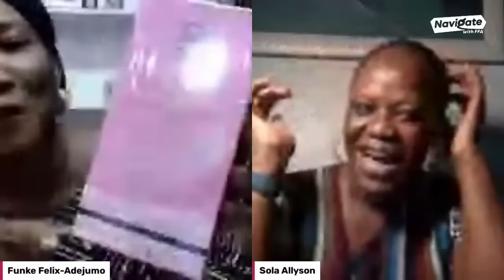LIFE BEYOND THE FAME | Sola Allyson and Funke Felix-Adejumo On Navigate with FFA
In this episode of Navigate with FFA, Watch Funke Felix-Adejumo Sola Allyson as they share powerful insights on life beyond the fame.

 - about -
Funke Felix-Adejumo, is the President of the Funke Felix-Adejumo Foundation, and a High
Performance Coach at FFA Matrix Centre, a total-life management coaching firm helping
individuals and corporations unlock their innate potentials. She is a Female Enthusiast and
Philanthropist. Her unique unction and utterance has endowed her to the hearts of millions of
people that have listened to her at conferences and seminars around the world.

She has a great passion for womanhood with a divine purpose on earth “Honouring God and
Blessing Humanity”. This vision has transformed into many works such as the Grace
Orphanage, the Karis Life Hospitals and other great works that God is doing through her. Her
foundation is dedicated to making worldwide impact with a special call to restoring dignity to
womanhood and equipping women from all over the world. She is a recipient of many honours
by reputable global institutions, such as the distinguished Award of Outstanding Contribution to
Women in the Commonwealth.

FFA as she is fondly called has authored over 100 book titles such as “Fifty Lessons Life
Taught Me”. “My Seed is Designed for the Palace”, and many others.

Her messages, and updates about her programmes are readily available on her website,
and social media platforms such as, Instagram, Twitter and
YouTube @FFAdejumo, and Facebook @FunkeFAdejumo

She is married to Bishop Felix Remi Adejumo and their most blissful home is blessed with
two men, two women, nine grandchildren and many adopted children. She is the mother of the
Agape Family Worldwide; and hers is a story of a woman helped by God.